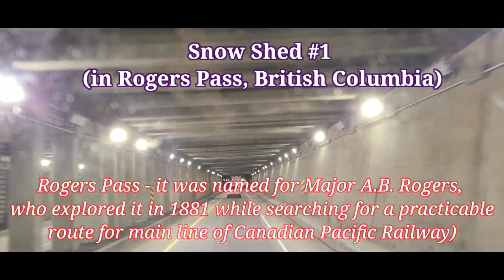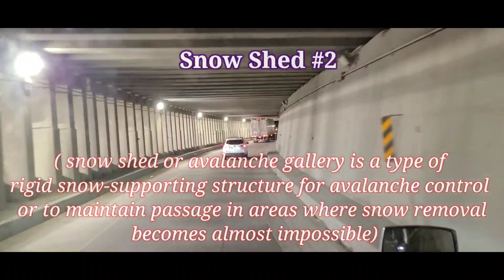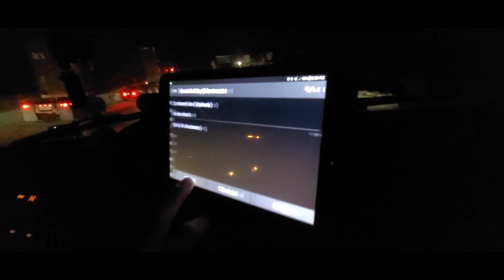Vlog●91| PART3 DELIVERY IN LANGLEY BC | PINOY TRUCKER IN ALBERTA 🇨🇦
PINOY TRUCKER IN ALBERTA 🇨🇦